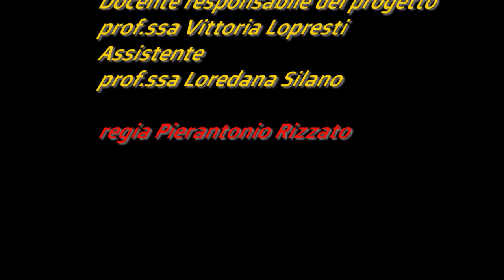Shakespeare in Blood